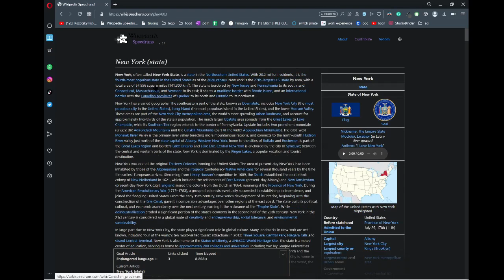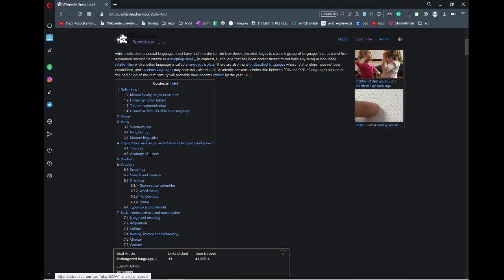Wikipedia Speedruns | Daily Prompt | 06/06/23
dayumn